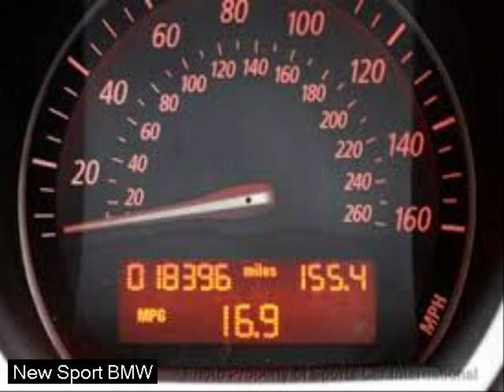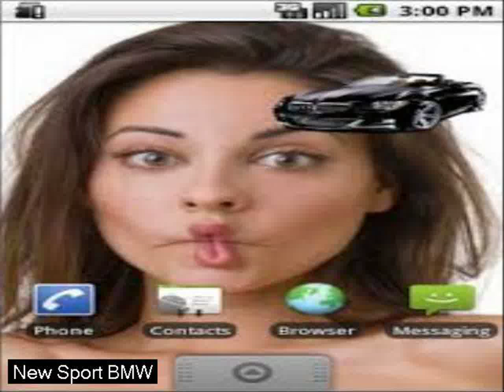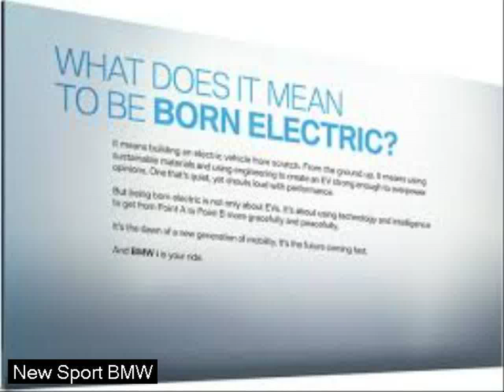cheap sports cars for sale - bmw new cars 2017 - New new cars